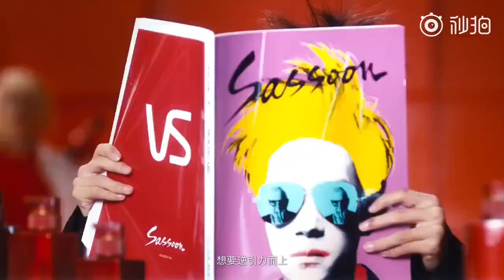Quảng Cáo: Dịch Dương Thiên Tỉ x Vidal Sassoon CM TV |1.9.2018